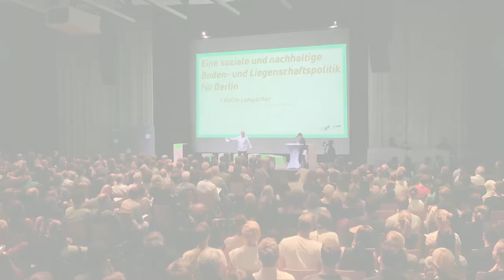Stadtforum Berlin Boden! - Input von Senatorin Katrin Lompscher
Stadtforum Berlin Boden! - Input von Senatorin Katrin Lompscher Stadtforum Berlin Boden! (18. September 2018)